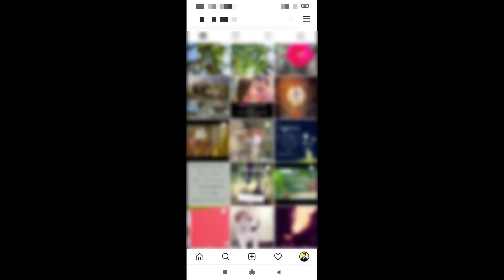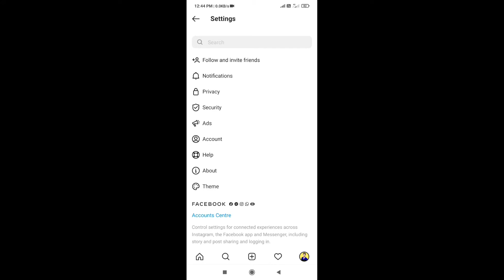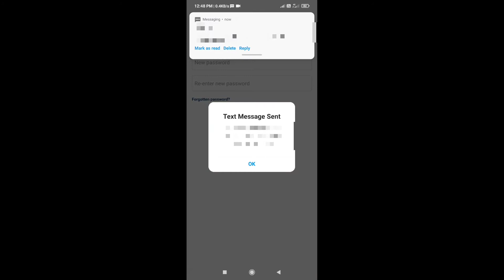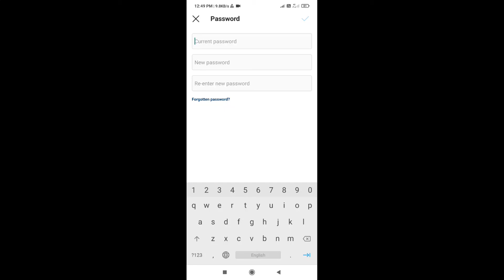Instagram Forget Password Bina Sim Ke !! How To Change Instagram Password Without SIM 2025 By PTT !!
Instagram Forget Password Bina Sim Ke !! How To Change Instagram Password Without SIM 2021 By PTT !!

es video me dosto aap ko batuga ki aap Instagram ka password kese change Kr skte hai bina Sim ke.

pls help me to grow my channel

⚡10,000 से 15,000 कमाओ YouTube Without Monetaization 2021💵/ बिना Monetization के पैसे कमाये Hindi

⚡How To Create Purple, Blue & Pink Background | Instagram Secret Filters (हिंदी) 2020

⚡Sevak 5G LED Rechargeable Dry Torch ! LED Dry Torch Unboxing ! 36 Watt Led Torch ! Make In India !

instagram ka password kaise change kare, instagram ka password change kaise karte hain instagram ka password change kaise kare instagram ka password change kaise kare 2024 instagram ka password kaise badle,
insta password kaise change kare instagram password change kaise karte hain,
how to change instagram password if forgotten how to reset instagram password if you forgot it

Take Care  Keep Supporting And Keep Motivating🙏

Jai mahadev 🙏